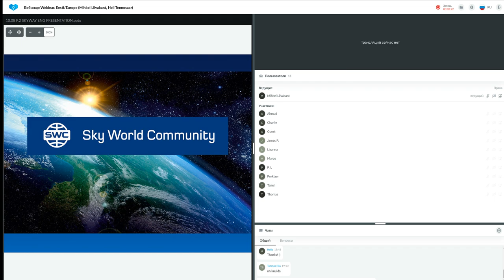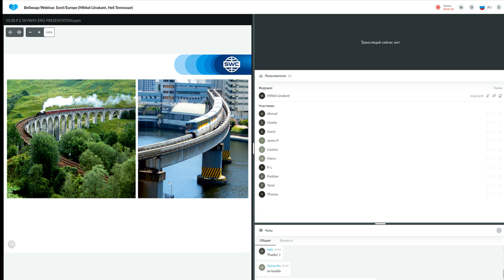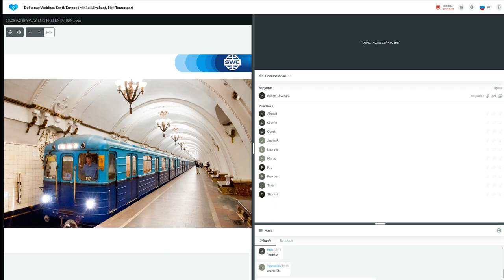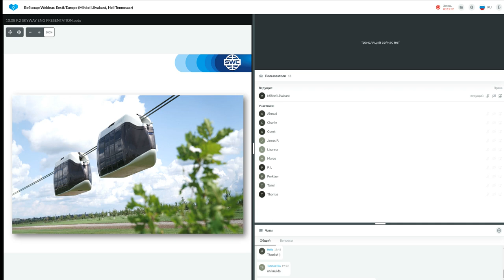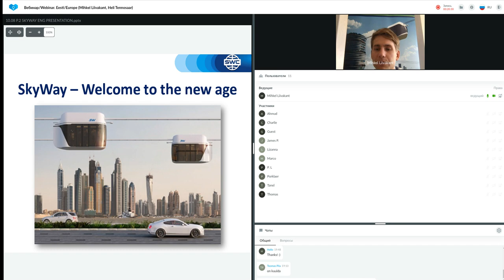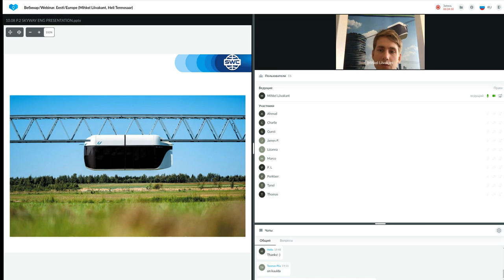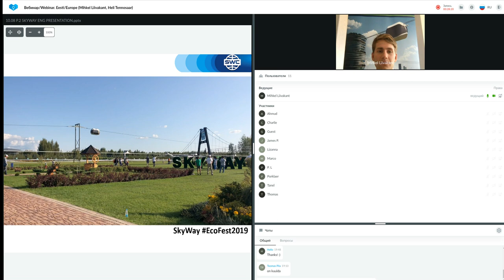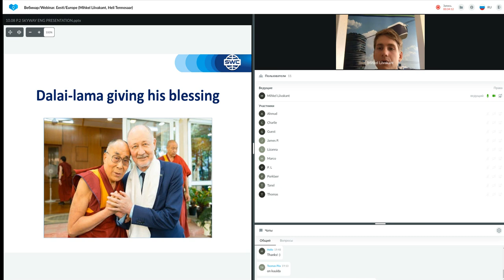Tehnoloogia esitlus 10.08.2022. Esitleja: Mihkel Liivakant.